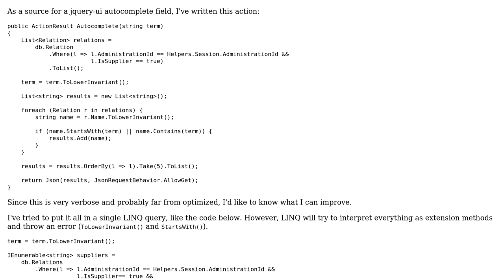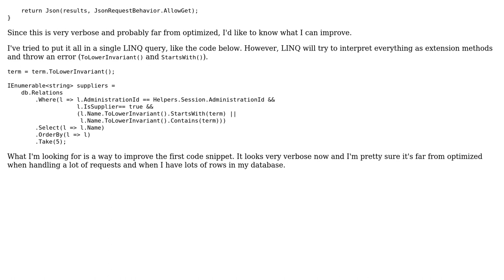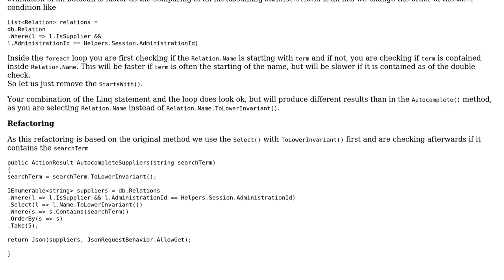LINQ query using StartsWith and Contains to limit the results for an autocomplete field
Code Review: LINQ query using StartsWith and Contains to limit the results for an autocomplete field

With thanks & praise to God, and with thanks to the many people who have made this project possible! | Content (except music & images) licensed under CC BY-SA | Music | Images & others | With thanks to user Marc-Andre user Ivo Coumans user Heslacher and the Stack Exchange Network Trademarks are property of their respective owners. You are responsible for your own actions.